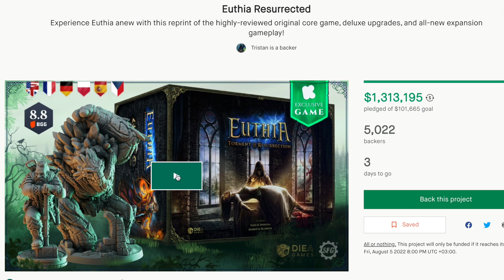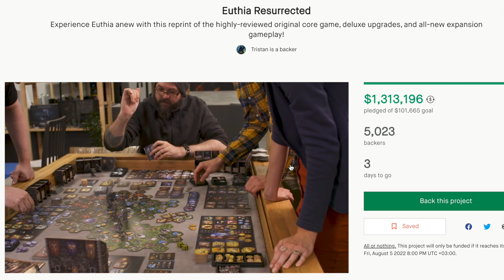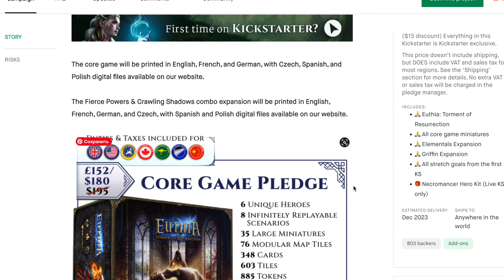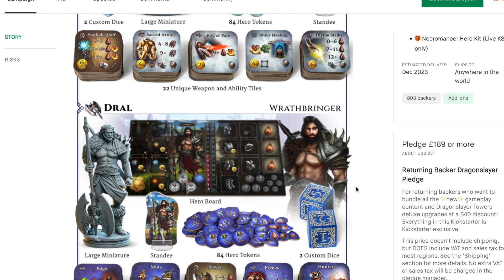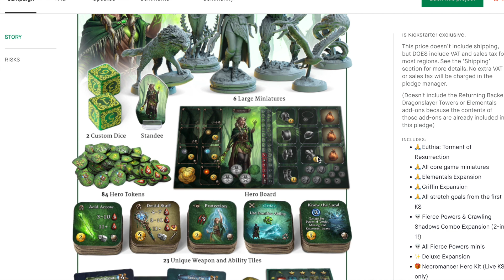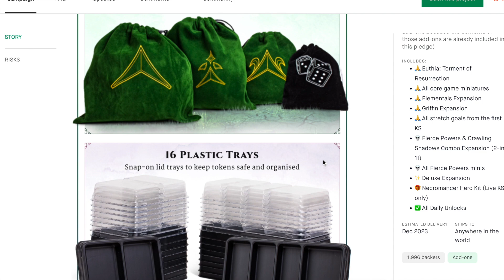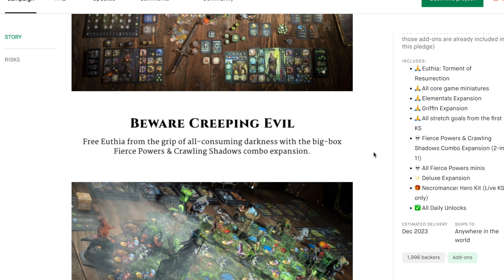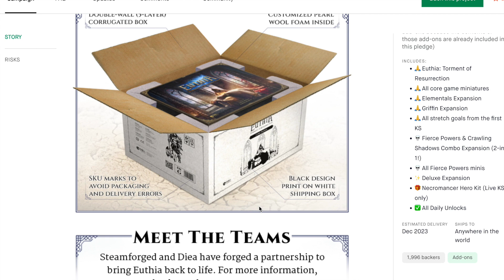EUTHIA Torment of Resurrected - покупать или нет. Проблема больших игр. Дневник коллекционера.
Посмотрим кикстартер с игрой Эуфия, просто делюсь впечатлением и размышлениями из серии дневник коллекционера.